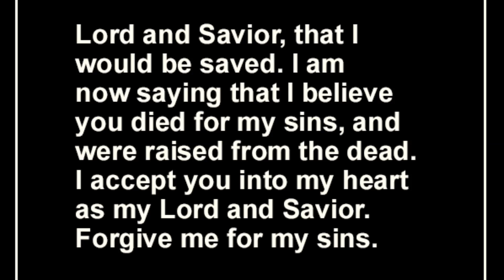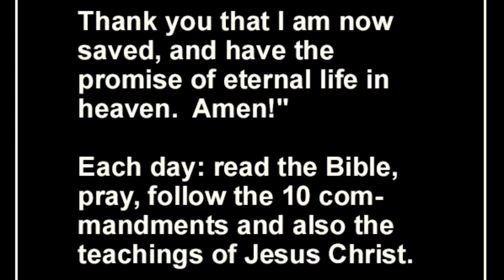The final days. Gigantic "skull" planet and other sky oddities, 6-17-2019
The final days. See gigantic "skull" planet rotating over Alaska, striped planet, enormous planets, and more.